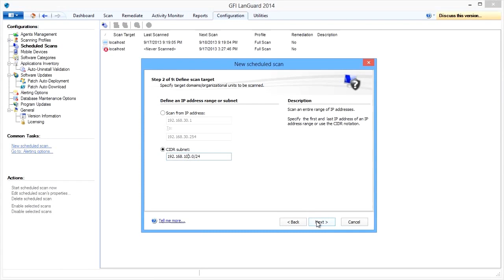Auditoría de red y de software | GFI LanGuard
Vea este video para comprobar cómo la característica de auditoría de red y software de GFI LanGuard le proporciona una vista integral de su red